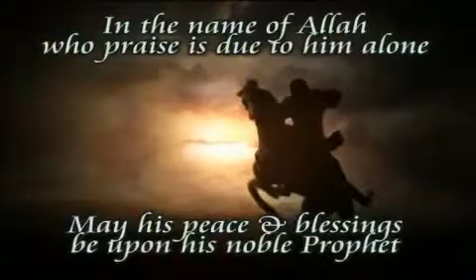Do you want Allah (swt) to accept your duas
- a Blog that shares simple drops of selected Ahadith, which could be practiced to obtain the benefits in this life and the rewards hereafter... ( Allah swt knows best )